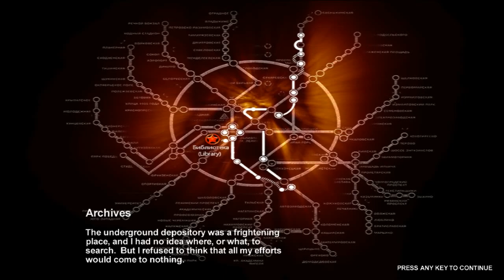Lets play Metro 2033 chapter 5 - 'Library'